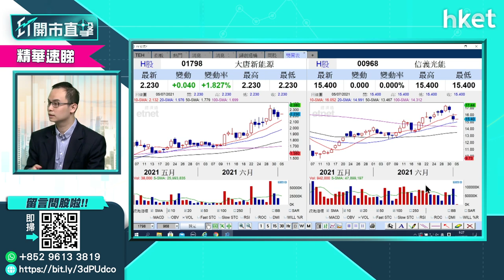【ET開市直擊】（精點）下半年投資策略 航運股、綠色能源股要加倉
下半年港股投資策略如何，。耀才證券譚智樂（Arnold）認為投資者一定要「轉身快」，板塊選股方面，Arnold認為航運股、有色金屬、碳中和概念股份不能忽視。